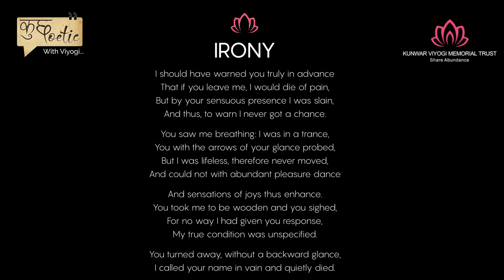"Irony" Sonnet by Kunwar Viyogi - कुछ Poetic with Viyogi - Ft. Vidhushi Chadha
"Irony" Recitation of English Sonnet
  Performed by Vidushi Chadha.

Sonnet -"Irony"
I should have warned you truly in advance
That if you leave me, I would die of pain,
But by your sensuous presence I was slain,
And thus to warn I never got a chance

You saw me breathing: I was in a trance,
You with the arrows of your glances probed,
But I was lifeless, therefore never moved,
And could not with abundant pleasure dance,

And sensations of joys thus enhance.
You took me to be wooden and you sighed,
For no way I had given you response,
My true condition was unspecified.

You turned away, without a backward glance,
I called your name in vain and quietly died.